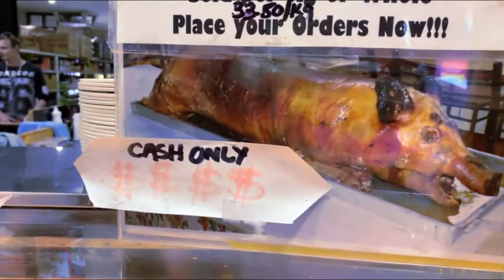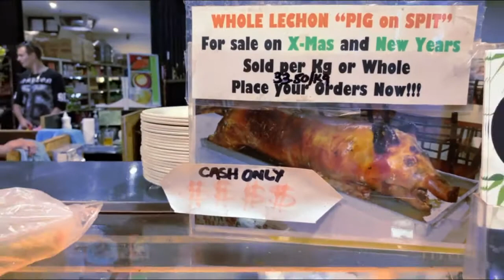Our Valentines Get Away(PART 2)next Stop EATING LUNCH @BAMBOO HOUSE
Our Valentines Get Away(PART 2)